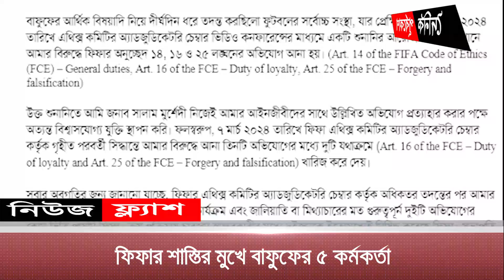আজীম হ ত্যা : পশ্চিমবঙ্গে ১২ দিনের রি মা ন্ডে ‘ক সা ই’ জি হা দ| Dainik Purbokone